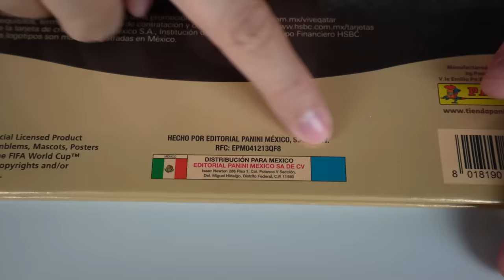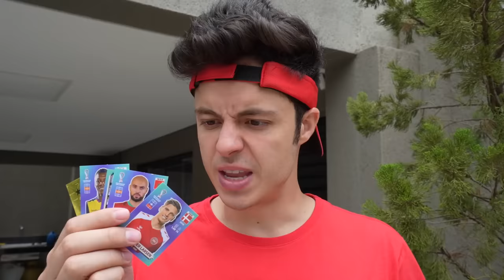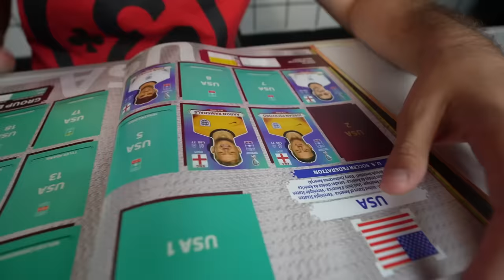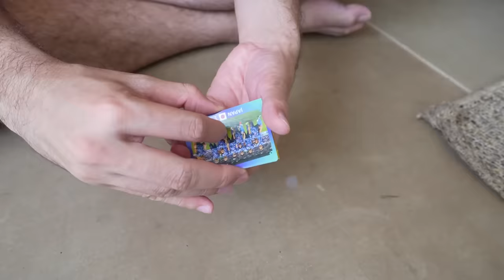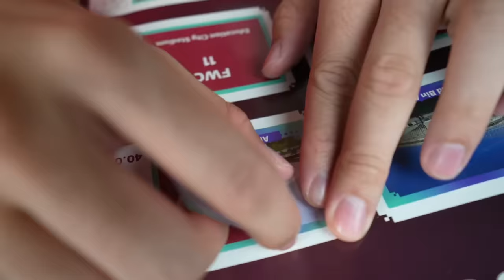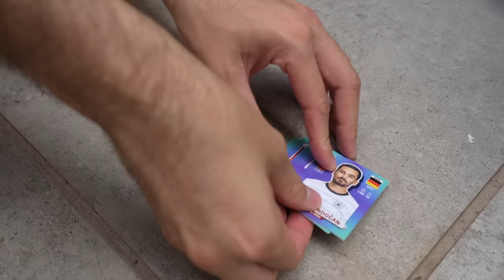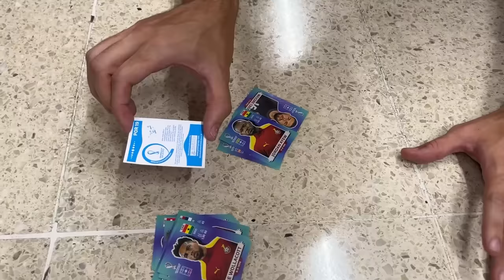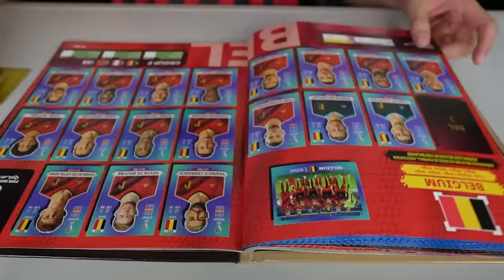COMPLETEI O ÁLBUM MEXICANO SÓ BATENDO BAFO!